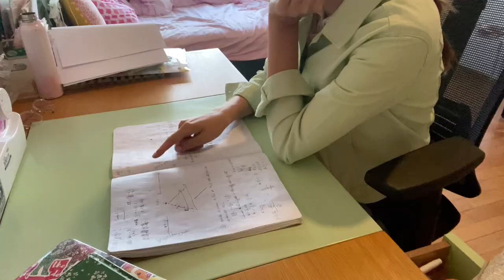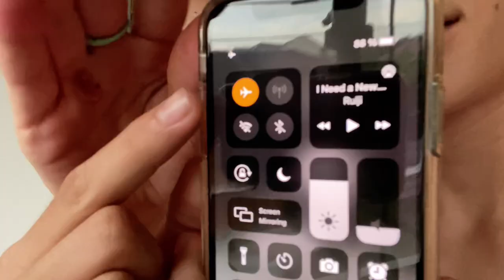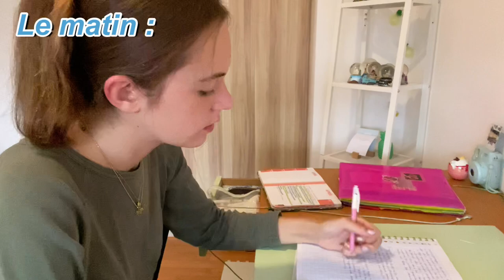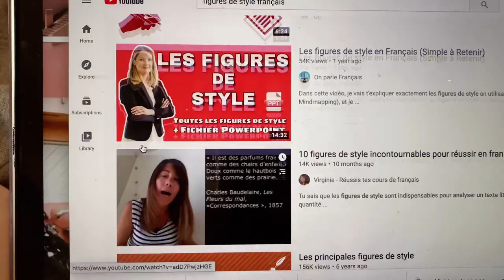Comment RÉVISER ses cours *brevet, examen,bac*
Comment réviser ses cours ?Je pense que pas mal de personne en examen et ce n’est pas facile de savoir la bonne méthode pour réviser .